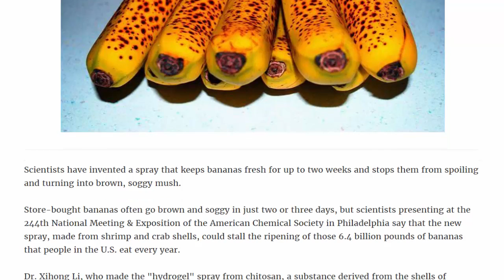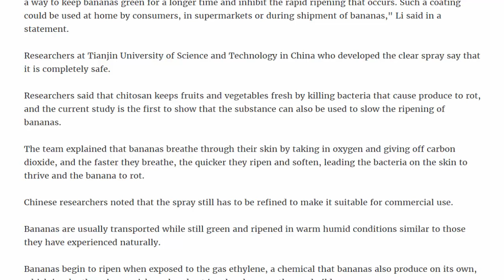Seafood Spray Keeps Bananas From Rotting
Scientists have invented a spray that keeps bananas fresh for up to two weeks and stops them from spoiling and turning into brown, soggy mush.

Store-bought bananas often go brown and soggy in just two or three days, but scientists presenting at the 244th National Meeting & Exposition of the American Chemical Society in Philadelphia say that the new spray, made from shrimp and crab shells, could stall the ripening of those 6.4 billion pounds of bananas that people in the U.S. eat every year.

Dr. Xihong Li, who made the "hydrogel" spray from chitosan, a substance derived from the shells of crustaceans or shellfish, found that spraying chitosan aerogel on unripe green bananas kept bananas fresh for up to 12 days.

"Once bananas begin to mature, they quickly become yellow and soft, and then they rot. We have developed a way to keep bananas green for a longer time and inhibit the rapid ripening that occurs. Such a coating could be used at home by consumers, in supermarkets or during shipment of bananas," Li said in a statement.

Researchers at Tianjin University of Science and Technology in China who developed the clear spray say that it is completely safe.

Researchers said that chitosan keeps fruits and vegetables fresh by killing bacteria that cause produce to rot, and the current study is the first to show that the substance can also be used to slow the ripening of bananas.

The team explained that bananas breathe through their skin by taking in oxygen and giving off carbon dioxide, and the faster they breathe, the quicker they ripen and soften, leading the bacteria on the skin to thrive and the banana to rot.

Chinese researchers noted that the spray still has to be refined to make it suitable for commercial use.

Bananas are usually transported while still green and ripened in warm humid conditions similar to those they have experienced naturally.

Bananas begin to ripen when exposed to the gas ethylene, a chemical that bananas also produce on its own, which is why they ripen quicker when kept in a bag because the gas builds up.